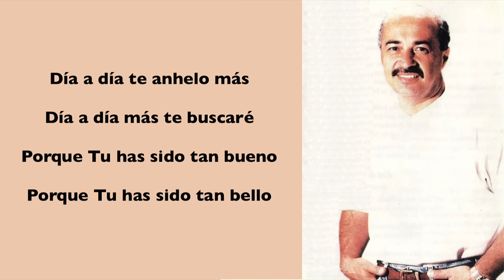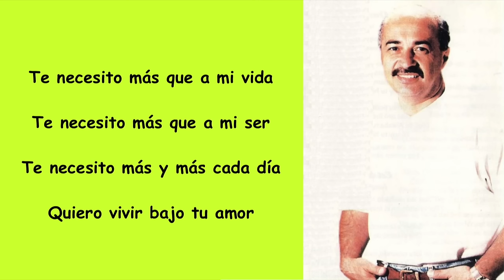DÍA A DÍA - Jorge Lozano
📝 Música y Letra por:
Pepe Novelo y Juan Salinas

Sol    Re/Fa#        Mim     Re
Día a   día        te anhelo más
Sol     Re/F#         Mim    Re
Día a   día más te bus - caré
Lam7            Sol/Si      Do           Re
        Porque  Tu  has   sido tan bueno
        Porque  Tu  has   sido tan bello

Te necesito más que a mi vida
      Do          Lam7                Re
Te necesito más que a mi ser
Te necesito más y más cada día
Lam7   Sol/Si       Do  -  Re                Sol    -  Re/Fa#   -  Mim   -   Re
Quie   -    ro        vivir            bajo tu amor

Producido por: Juan Salinas
Programación y arreglo por: Juan Salinas
Guitarras: Gerray West
Coros: Coalo Zamorano, Lorena Warren, Nolita W. Theo,
Jason Morris y Gamaliel Morán.
Mezcla: Ronnie Huffman
Mazter: Ken Love, Nashville, TN.
Grabado en vivo en: CITA CON LA VIDA, Cordoba Argentina Grabación en vivo por:
Juan Salinas, Guillermo Urra y Abdo Sabag.